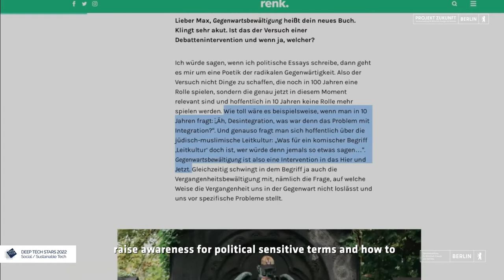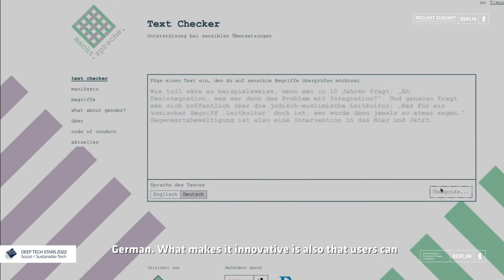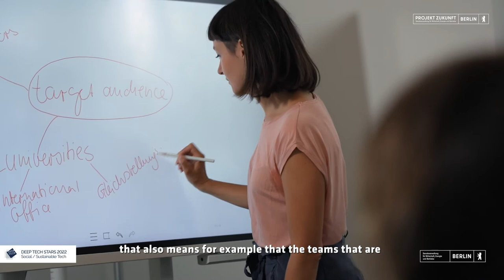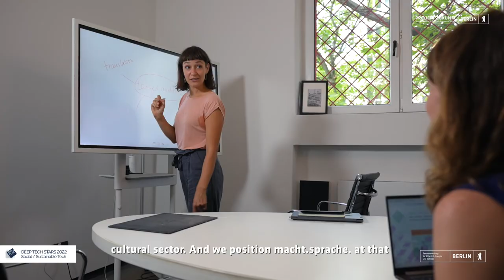Deep Tech Award Gewinner:innen 2022: macht.sprache.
Wir präsentieren euch die Gewinner:innen des Deep Tech Awards 2022!
Als Erstes haben wir mit den zwei Co-Gründerinnen Anna von Rath und Lucy Gasser gesprochen und viel über ihr spannendes Projekt macht.sprache. erfahren. Mit ihrem Produkt, das gender- und diversitätssensible Übersetzung ermöglicht, holten sie den Award in der Kategorie Social/Sustainable Tech. Wie es zu der Produkt-Idee kam und wo es noch in Zukunft hingehen soll, erfahrt ihr im Video.